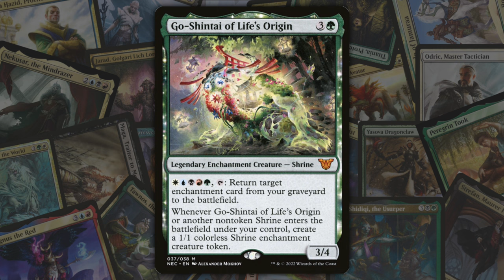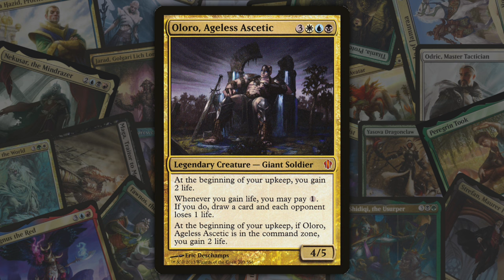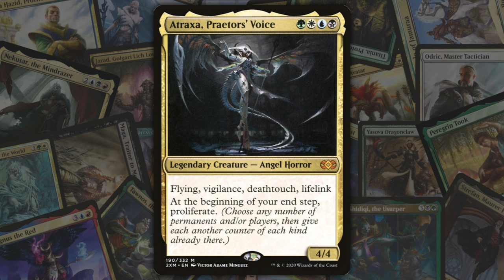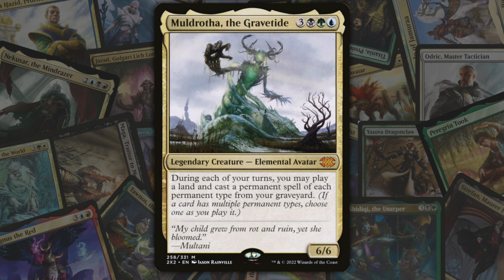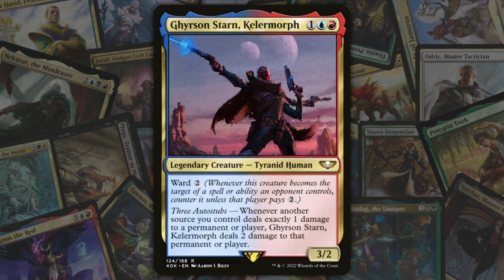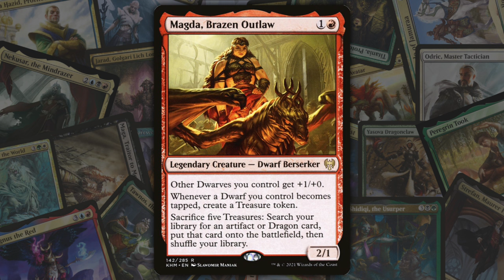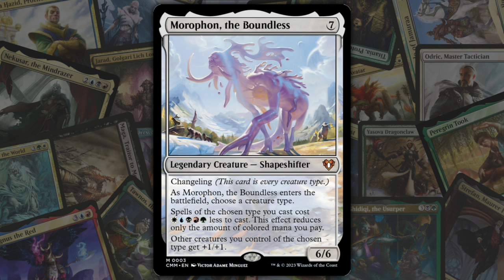10 Commanders That Make Me Want To Kick A Baby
Everyone has Commanders that either draw their ire, or make them want to commit heinous acts. Here are mine !

Wanna talk smack about more Commanders ?